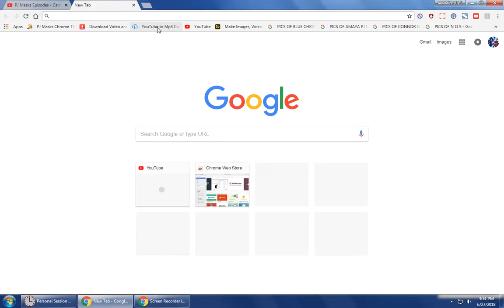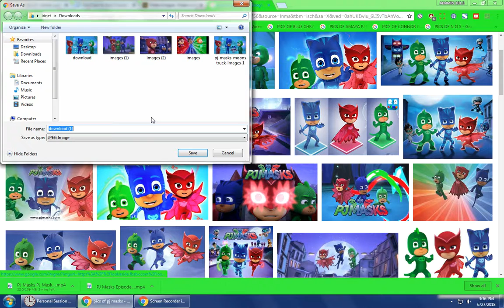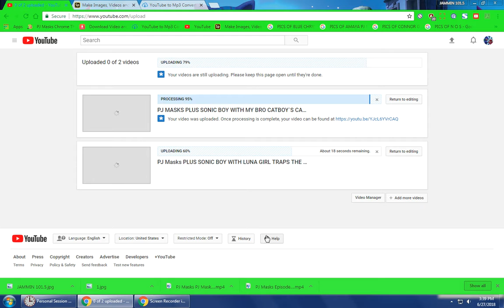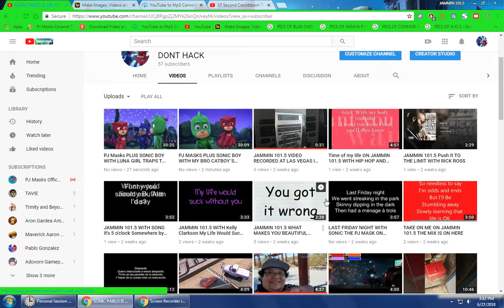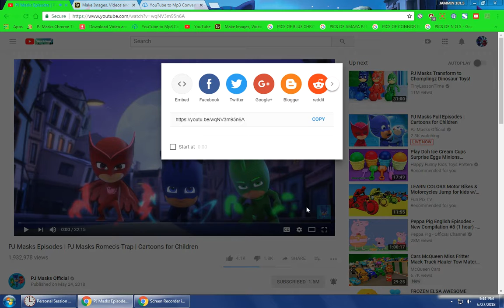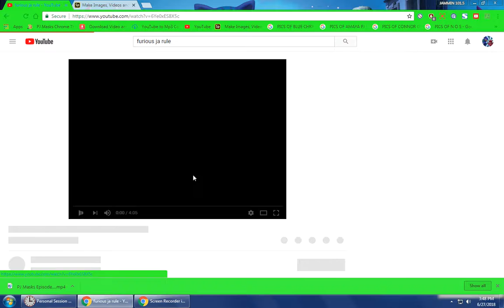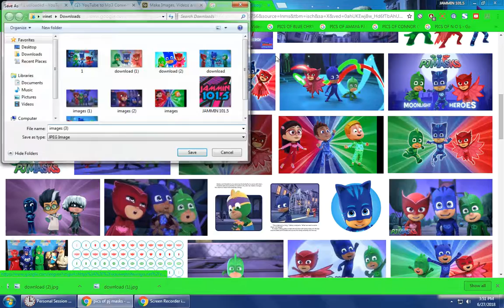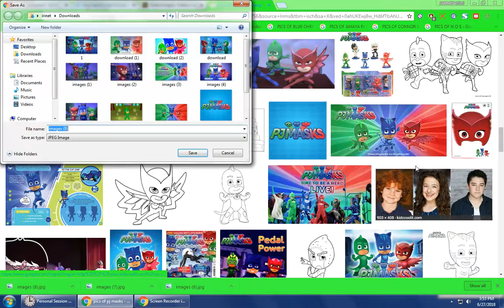SCREEN RECORDED ON THIS DAY JUNE 27TH 2018 ON JAMMIN 101.5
JAMMIN 101.5